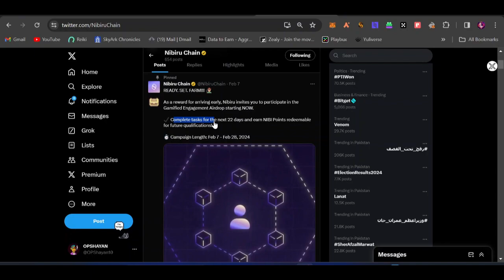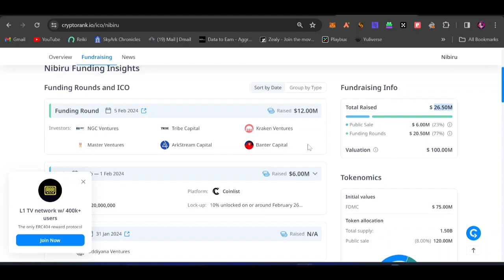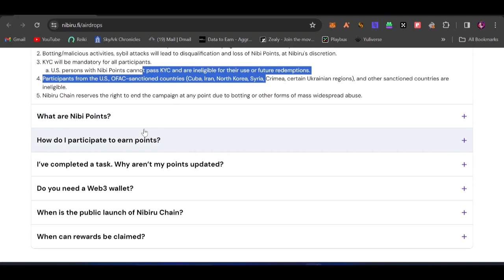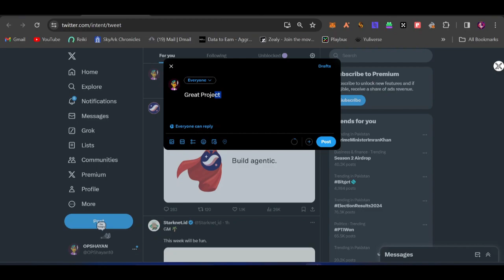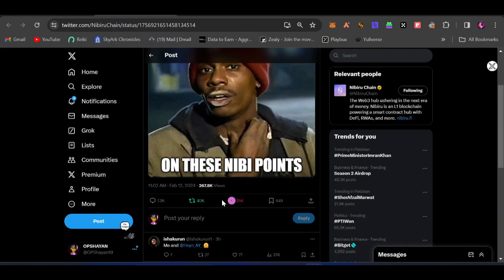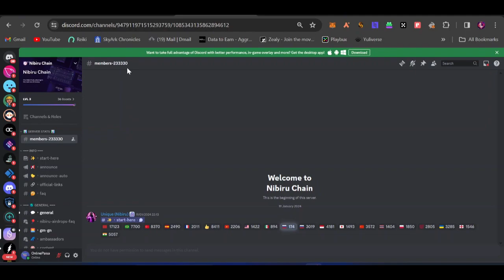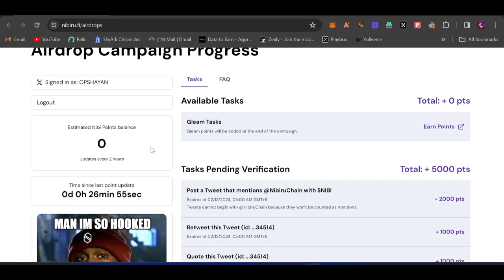Nibiru Testnet Airdrop || Nibiru Engage to Earn Airdrop || Nibiru Earn Points Daily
NIBIRU CHAIN AIRDROP - Engagement Airdrop | 5000 Free NIBIRU AIRDROP Points Daily | Nibiru Chain Airdrop Eligibility: How to Claim Nibiru Chain airdrop?

What Is NIBIRU CHAIN Airdrop?
Nibiru Chain is a breakthrough L1 blockchain and smart contract ecosystem sporting superior throughput and unparalleled security. Nibiru aims to be the most developer-friendly and user-friendly smart contract ecosystem, leading the charge toward mainstream Web3 adoption by innovating at each layer of the stack: dApp development, infra, consensus, a comprehensive dev toolkit, value accrual.

Query Search:
NIBIRU CHAIN AirDrop Claim Free NIBIRU Token
Step-by-Step Guide: NIBIRU CHAIN AirDrop
NIBIRU CHAIN Token price